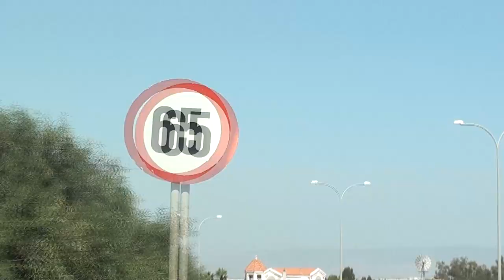Yo! (Lazy Vlog #10)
Another Lazy Vlog.. If you give a shit.. Music by 2J.

5342 Ayia Napa
Cyprus

if you want to have a small clip of yours played at the beginning of one of my videos, send a small clip (10 seconds max) to my Facebook inbox.